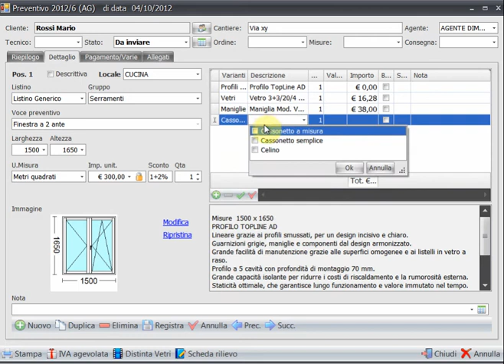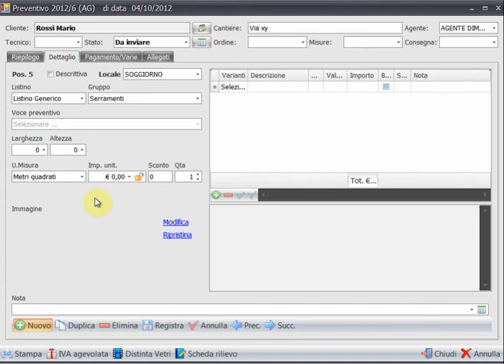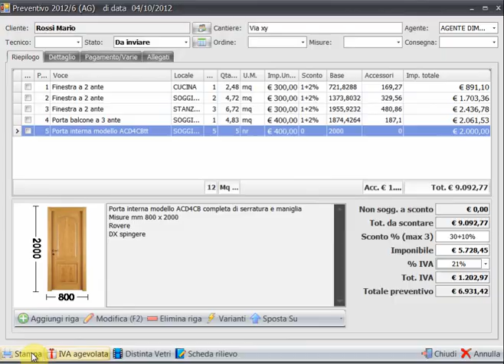Preventivi Serramenti in 2 minuti con software Pragma Infissi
Un sistema veloce per creare preventivi di infissi e serramenti in genere con layout professionali e senza errori.